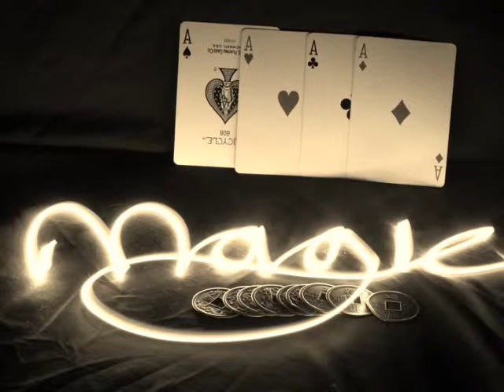Mind reading performed live on Dearne FM - Psychological Illusionist Jared Manley / DJ Joel Fryer -